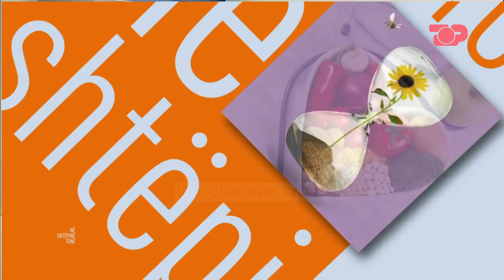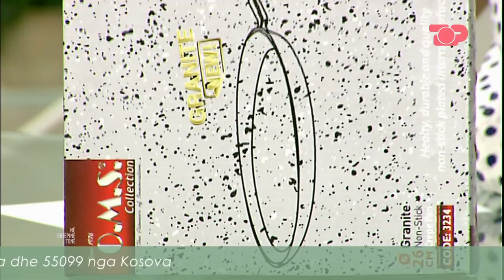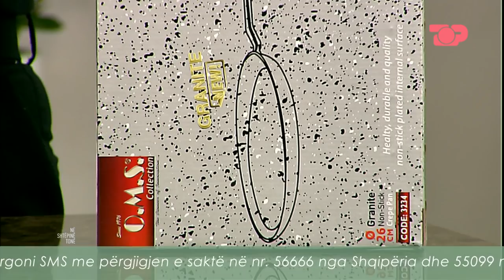Sfida e amvisave - Në Shtëpinë Tonë, 19 Prill 2019, Pjesa 1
Sot në rubrikën "Sfida e amvisave" do të vendosen përballë njëra-tjetrës dy futbolliste: Rabie Tota / Futbolliste, dhe Esmeralda Kolgjini / Futbolliste.

Stela në këndin e kuzhinës sëbashku me Rabie Tota / Futbolliste, e cila gatuan fileto pule me perime.

Stela dhe Flori tregojnë dhuratën nga Atom Computers.